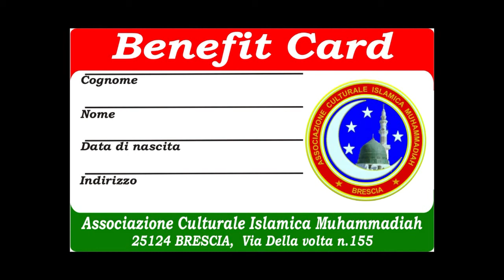Aqeeda ki Ahmiyat